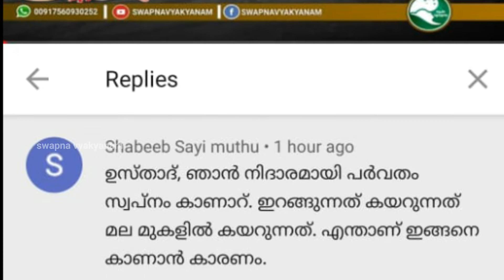If you dream of climbing a mountain | മല കയറുന്നതായി സ്വപ്നം കണ്ടാൽ |Aslami Usthad |Swapna vyakyanam